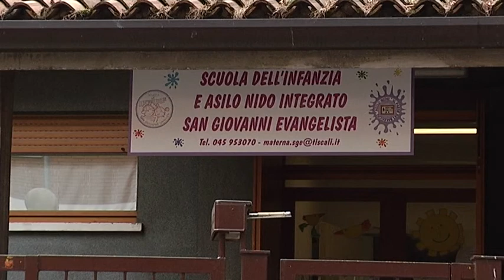Festa dei Nonni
Chi non ama le feste commerciali oggi può fare un'eccezione, perché nel giorno del 2 ottobre, oltre a celebrare i Santi Angeli Custodi si ricordano anche i nonni, figure sempre più importanti per le famiglie e per la società. E proprio questa mattina in molte scuole di tante città italiane, tante le feste e le iniziative in onore proprio dei nonni. Noi per questo ci siamo recati in una scuola materna di Verona, la scuola dell'infanzia S. Giovanni Evangelista. Vediamo.

Servizio di: Roberto Zoppi
Intervista a: RENZO SASSO (Pres. S. Infanzia "S. Giovanni Evangelista" Verona) - PATRIZIA CHEREGATI (Dir. S. Infanzia "S. Giovanni Evangelista" Verona)